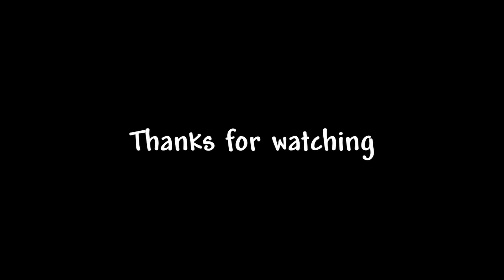How to speedrun minecraft for real in 2:40 REAL NOT CLICKBAIT IF YOU SAY OTHERWISE YOU WILL CEASE TO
i amvery very fast at minecraft witghoput a doubty